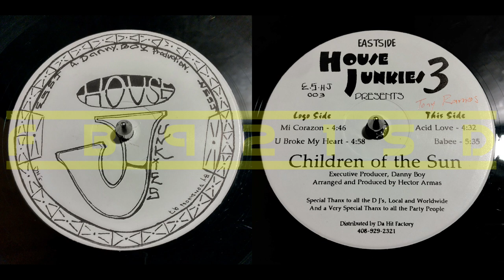Children Of The Sun - Eastside House Junkies 3 - Both Sides